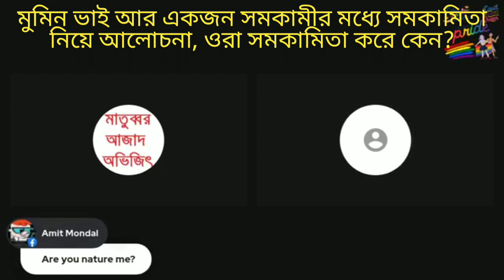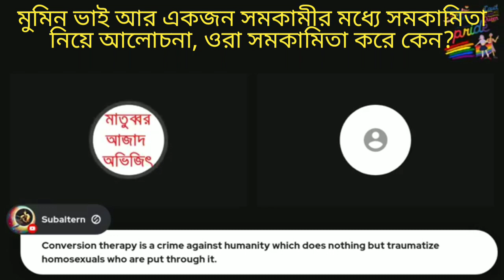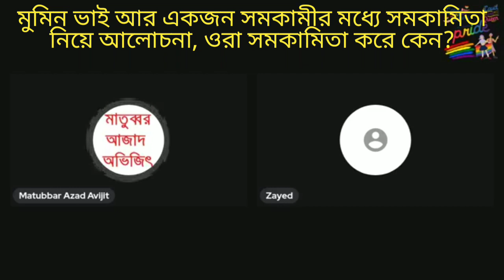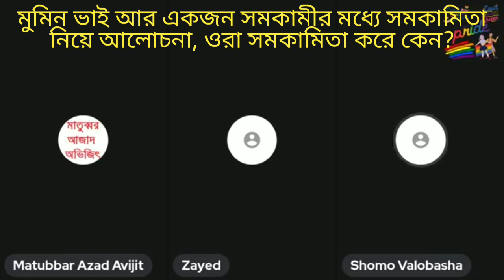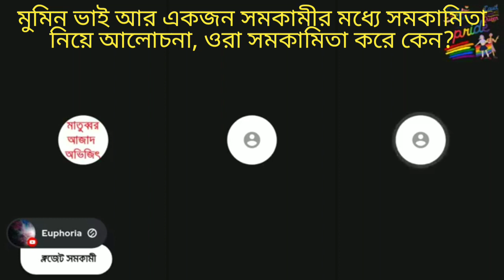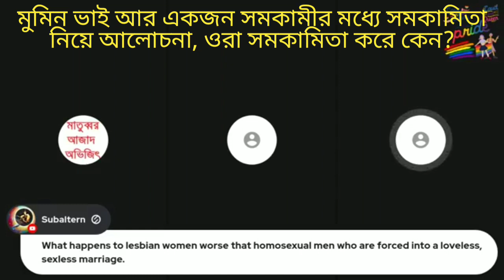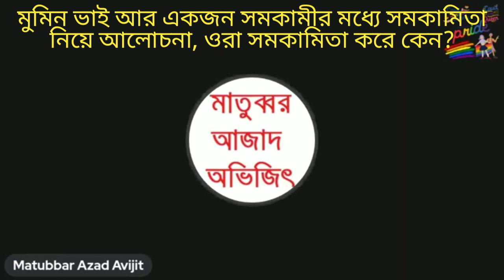সমকামিতা সমাজের জন্য কেন খারাপ? সমকামিতা নিয়ে একজন মমিন ভাই এবং একজন সমকামীর মধ্যে আলোচনা